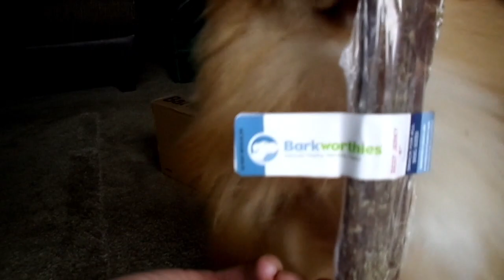BarkBox - Month 10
Zuko looking goofy as ever with his new haircut, but at least he'll stay cool for the summer.